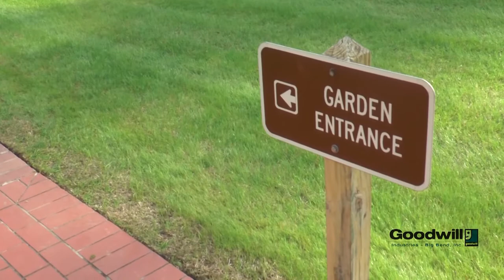Goodwill Industries of the Big Bend - Goodwill Contract Services